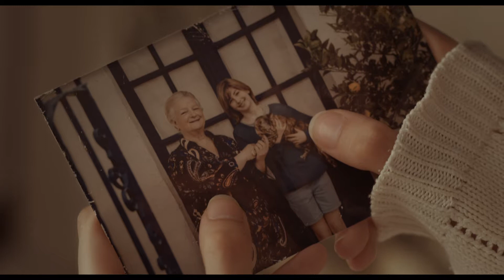552. UN GATO UN CHINO Y MI PADRE - TRAILER OFICIAL - ESTRENO 5 DE JULIO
George convive con una peculiar versión de agorafobia que limita su universo a un perímetro de 522 pasos con respecto a su casa... pero un día su gato, su único compañero, muere y se ve obligada a emprender un viaje singular. Decidida a darle un lugar de sepultura adecuado, instala su ‘hogar’ en una camioneta y emprende un viaje por carretera de regreso a su patria natal, Portugal. Esta aventura revelará que, entre saudade y fados, quizá halle un modo particular de hacer frente a su pasado.